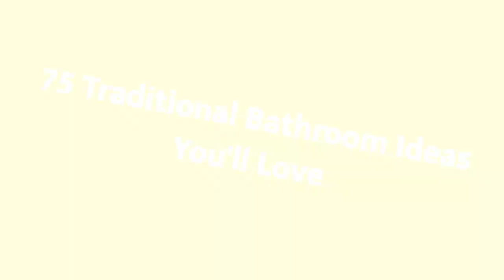75 Traditional Bathroom Design Ideas You'll Love 🌈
Browse traditional bathroom designs and decorating ideas. Discover inspiration for your classic bathroom remodel, including colors, storage, layouts and organization.

0:00:00 - Intro
0:00:12 - Traditional Bathroom Design Ideas You'll Love: Inspirations 1 to 25
0:03:03 - Traditional Bathroom Design Ideas You'll Love: Inspirations 26 to 50
0:06:07 - Traditional Bathroom Design Ideas You'll Love: Inspirations 51 to 75

Hello there!🌈